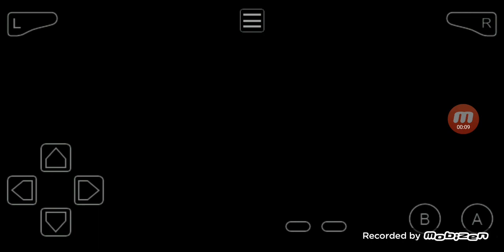Touhoumon World Link Revised Solo Byakuren Run - Shelly #1